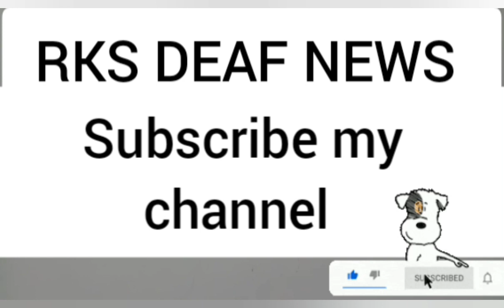RKS DEAF NEWS 29/01/2023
Mehbooba Mufti participated in the Congress visit, hugged and said a very big thing.
कांग्रेस की यात्रा मे महबूबा मुफ्ती शामिल हुई, गले लगाकर बहुत बड़ी बात कह दी ।